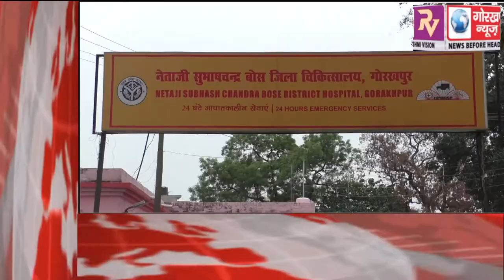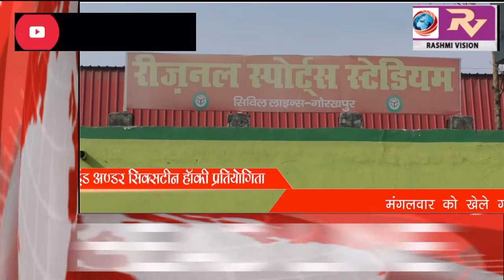GORAKHPUR NEWS Headline 10-04-2018